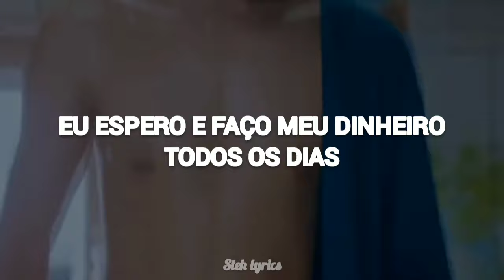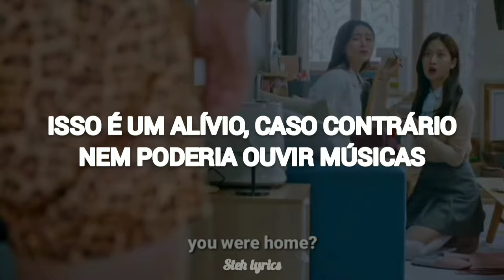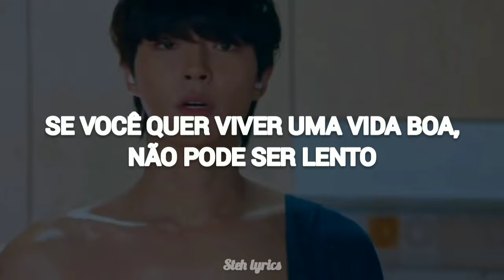OKEY DOKEY 😎 (TRADUÇÃO/LEGENDADO)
Okey Dokey foi um rap produzido por MINO e ZICO para o episódio 6 de SMTM4.

Dorama do vídeo: True Beauty

Onde assistir True Beauty:
- TVN
- VIKI
- Drama Fansubs
Magic Fansubs
E outros...